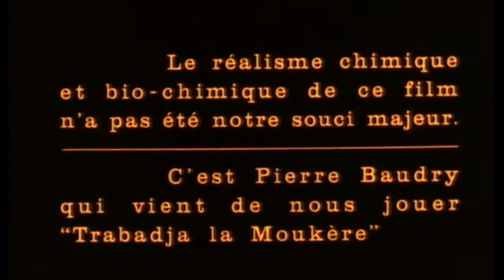Лаборатория ужаса (Короткометражка) | Le Laboratoire De L'angoisse (Court Métrage) (1971)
«Лаборатория ужаса» | «Le Laboratoire De L'angoisse» (1971)

Режиссер: Патрис Леконт (Patrice Leconte)

Озвучка: на русском языке

Жанр: короткометражный, ужасы, комедия (comédie horrifique)

В ролях: Марианна Ди Веттимо (Marianne Di Vettimo), Марсель Готлиб (Marcel Gotlib), Мишель Суш (Michel Such)

Мадемуазель Клара — единственная особа женского пола в коллективе химической лаборатории. Безнадежно влюбленный уборщик Антуан рад любой возможности продемонстрировать девушке свои чувства. Но она остается безучастной, пока расстроенный уборщик не разливает опасные реактивы…

Antoine, laborantin dans un labo d'analyses, n'a d'yeux que pour sa belle collègue, Mademoiselle Clara, qui est peu sensible à son amour. Alors qu'il rêve d'offrir sa main à Clara, Antoine, en plein désarroi devant cette froideur, ne prête plus attention à son travail et se brûle régulièrement avec acides et produits chimiques.